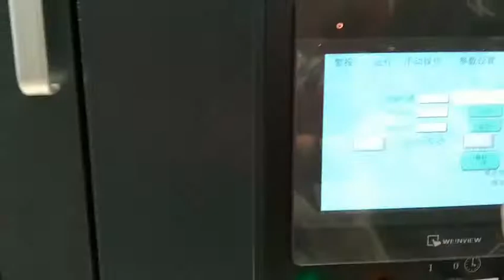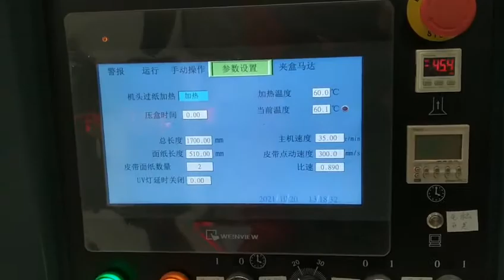Customized positioning machine for Framed box - 450XL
This boxes are for gluing paper and paste the box in the paper and wrap the four sides.
More details: Mandy Lin
Çerçeveli kutu için özelleştirilmiş konumlandırma makinesi - 450XL
Bu kutular kağıt yapıştırmak içindir ve kutuyu kağıda yapıştırın ve dört tarafını sarın.
Daha fazla ayrıntı: Mandy Lin
Machine de positionnement sur mesure pour Box Framed - 450XL
Ces boîtes sont destinées à coller du papier et à coller la boîte dans le papier et à envelopper les quatre côtés.
Plus de détails : Mandy Lin
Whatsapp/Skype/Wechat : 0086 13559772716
Індивідуальна машина позиціонування для коробки з рамою - 450XL
Ці коробки призначені для склеювання паперу і вклеювання коробки в папір і загортання з чотирьох сторін.